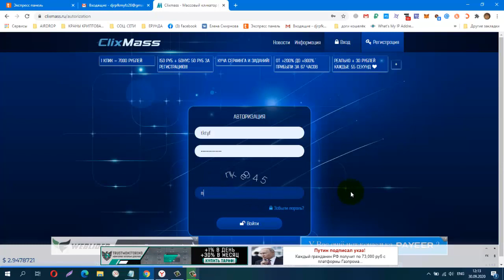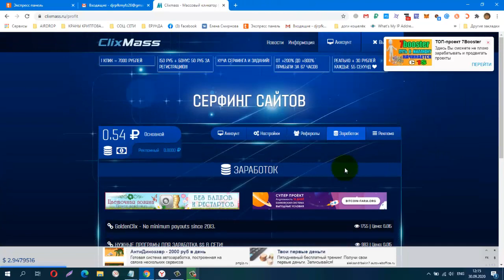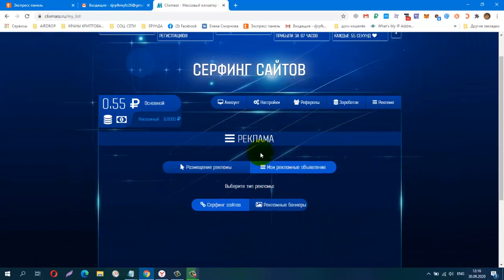Без вложений! BUX Clixmass, лёгкий заработок на сёрфинге, вывод от 1 руб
КОШЕЛЁК payeer.
Perfect Money (Перфект Мани).
обменник Magnetic Exchange
регистр.
постепенно будут добавляться новые краны.